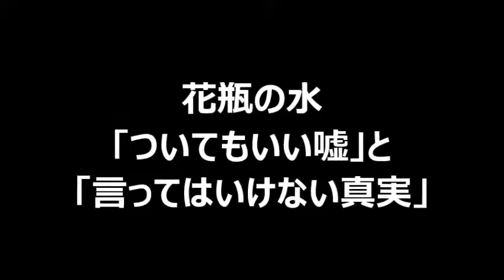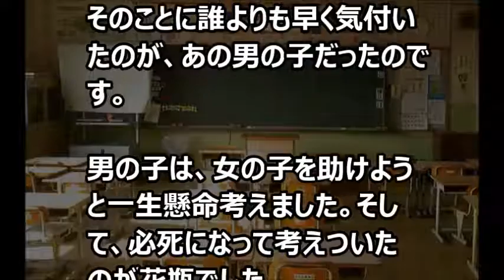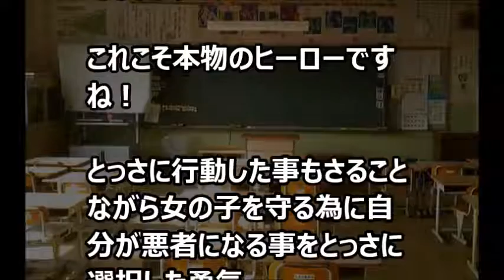【涙・感動の話】 花瓶の水「ついてもいい嘘」と「言ってはいけない真実」 『涙あふれて』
今日の動画⇒【涙・感動の話】 花瓶の水「ついてもいい嘘」と「言ってはいけない真実」  『涙あふれて』

【スポーツ界感動話】　サッカー日本代表”本田圭佑”選手の語る「震災から5年」 　【涙・感動の話】『涙あふれて』

【涙・感動の話】 漫画のヒロインかと思うほど可愛い女の子をＧＥＴした　『涙あふれて』

高校の時うなじを舐めたいと言っていたキモ男にドン引きした【感動する話】